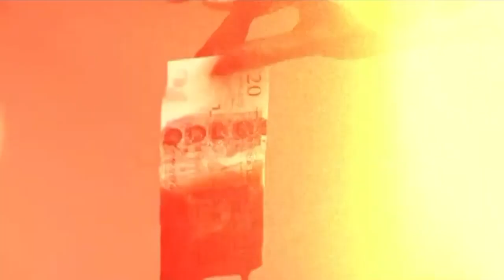Sarah Harding - Threads (Official Music Video)